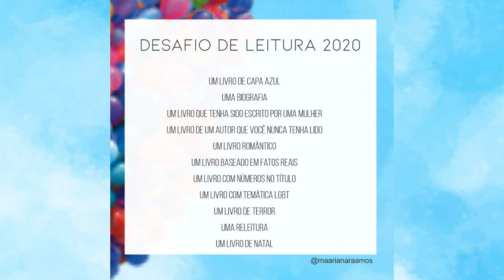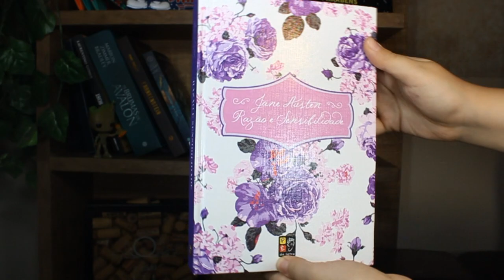Razão e Sensibilidade de Jane Austen! Desafio de Leitura 2020 - Maio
VIU

No vídeo de hoje vou falar sobre mais um livro do desafio de leitura 2020 que está acontecendo aqui no canal! Vamos falar sobre Razão e Sensibilidade da Jane Austen!